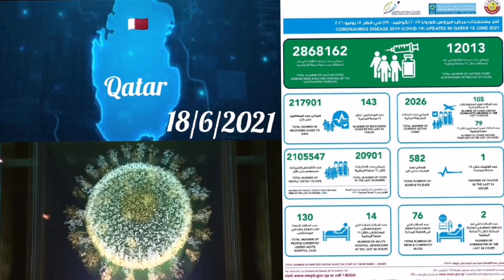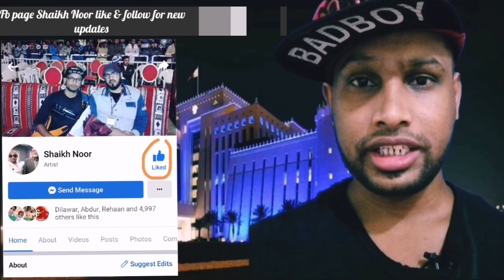🔴Qatar news today آج قطر کی خبریں..!कतर समाचार आज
Qatar Tourism Authority (QTA) has introduced an application for tourism in Qatar. The application includes all tourist places and events of Qatar. The application helps those who want to know tourist information about Qatar, as it is easy for the visitor to know the most important and prominent tourist places that can be visited in Qatar. Be captivated by 360 degree view, collect your favourites with a simple swipe and personalize your visit.

Qatar QNTC..!

184 new Covid-19 cases, one death and 143 recoveries Friday in Qatar...!

Please follow Covid19 precautionary and preventive measures in mosques and prayer facilities, especially while attending Friday prayers.

Have a safe time.

MoIQatar IWearAMask Qatar..!

Iranians began voting on Friday in a presidential election likely to be won by a judge fiercely loyal to the religious establishment, although many people are expected to ignore the vote..!

Gunmen killed a police officer and kidnapped at least 80 students and five teachers from a school in the Nigerian state of Kebbi, police, residents and a teacher said...!